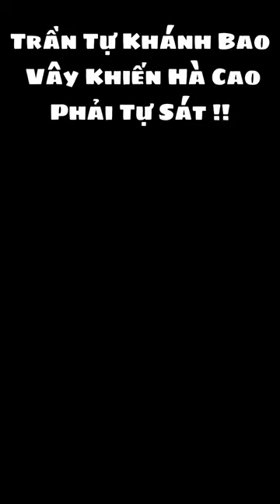Pubg Mobile! Trần Tự Khánh Bao Vây Khiến Hà Cao Phải Tự Sát !!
Chào mừng mọi người đến với kênh Youtube của Never Clk! Chúc các bạn buổi tối vui vẻ và luôn gặp thật nhiều may mắn trong cuộc sống! Mình không may bị tai nạn không thể tự đi lại và không còn sức lao động! Rất mong mọi người quan tâm ủng hộ kênh Never Clk để mình có thể tự lo cho bản thân!! Cảm ơn mọi người rất nhiều ạ!!

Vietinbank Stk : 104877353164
Ctk : Phạm Văn Trường